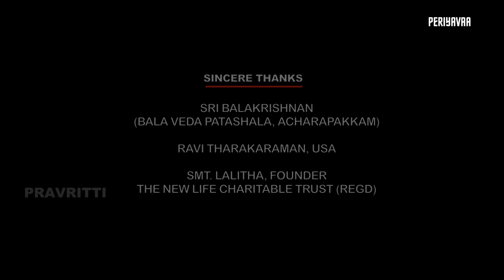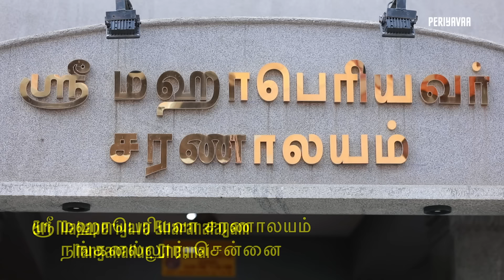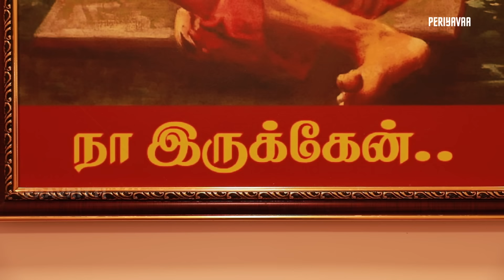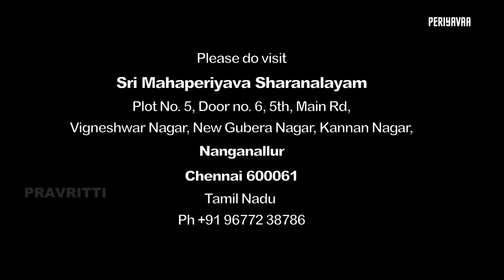பிரவசனம் என்றால் என்ன? 🙏 EPISODE 97 With Subtitle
'PERIYAVAA'
A series on MAHA PERIYVAA